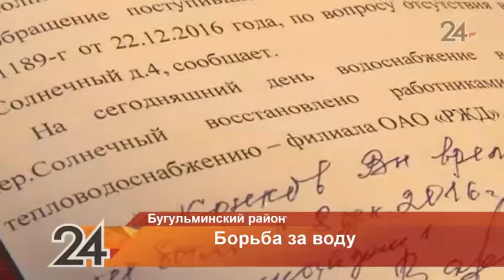В поселке Верхний Бугульминского района в нескольких домах больше месяца нет воды и тепла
Вода из кранов в домах на переулке Солнечный перестала течь еще в начале декабря. Вместе с водой исчезло и тепло.